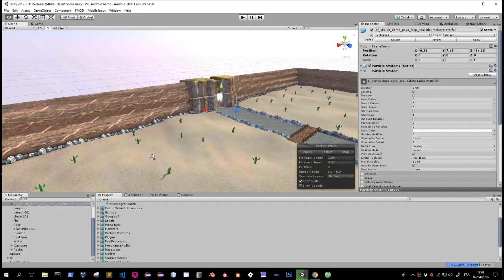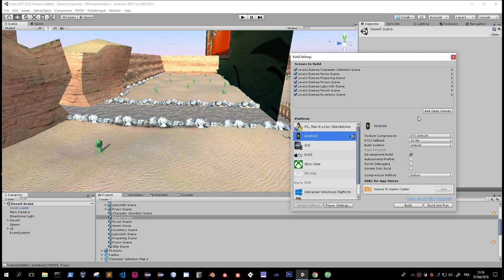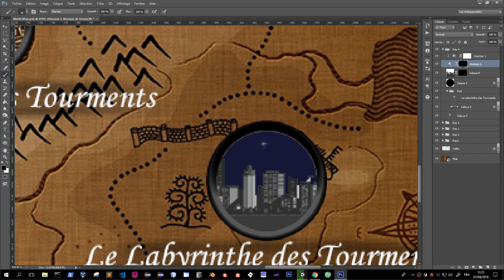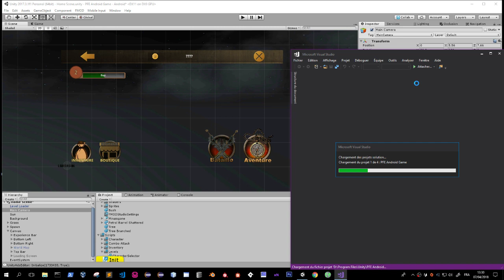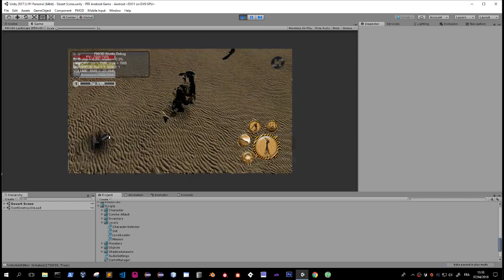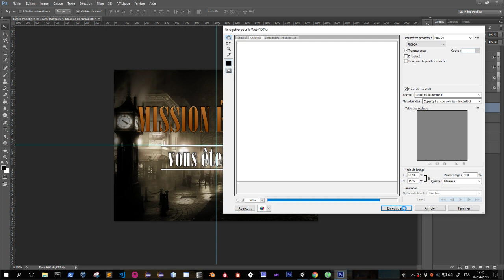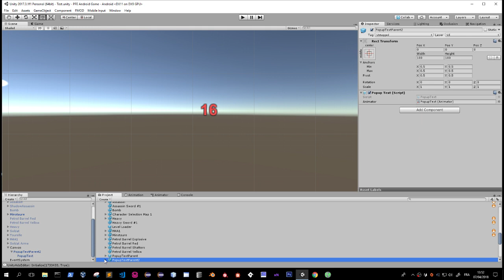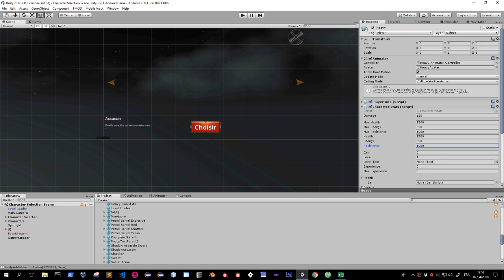[Dev Stream] Unity Android Game (Hack and Slash)